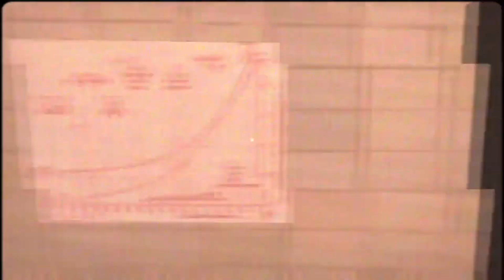BLOODWASH(Ending!!!)I think this might have been the easiest puppet combo game